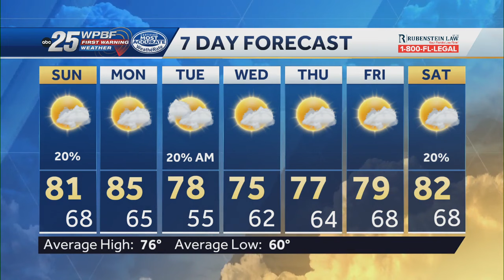News To Go: February 11, 2024